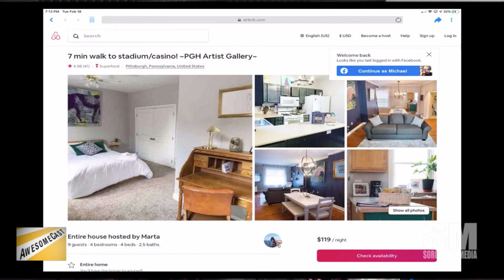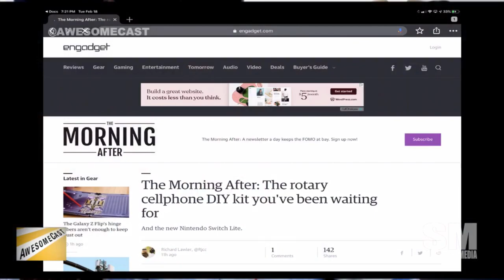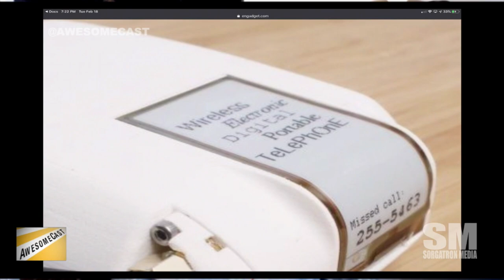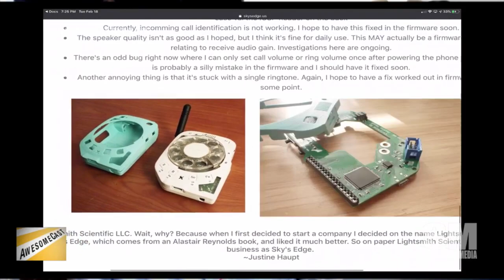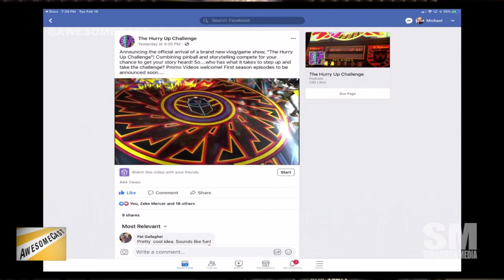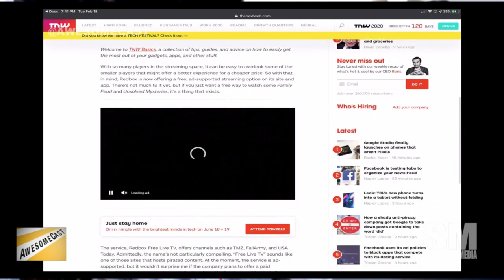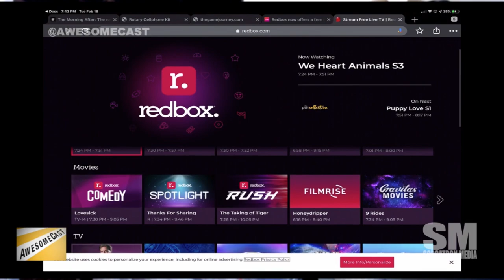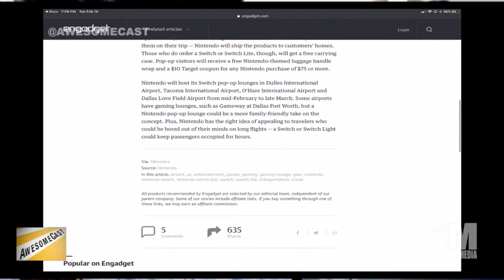AwesomeCast 482: Full Circle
We're LIVE with Marta, Chilla, and Sorg to talk this week in geeky things and tech news, including:

Marta may be our Awesome Thing of the Week - - she's sharing all the cool things she's doing.
Chilla's Awesome Thing of the Week is a rotary cellphone.
Sorg's Awesome Thing of the Week is the Sonic movie.
Have you seen the Robert Downey, Jr. and Tom Holland Back to the Future deep fake?
Our friends are doing some cool things involving a talk show and pinball machines.
There's a new TV streaming service through Redbox.
How do you use your MacBook Pro and that sweet touch bar? Did you know you could switch or launch apps?
We're checking out some information on Microsoft xCloud.
Uber is testing an 800 number for users without the app.
Nintendo is launching gaming lounges in some US airports.

Follow these awesome people on Twitter: Marta (@icantfindmarta), Chilla (@chilla), and Sorg (@Sorgatron)